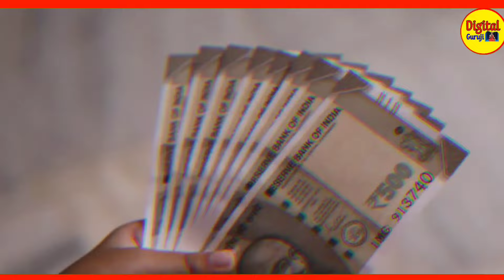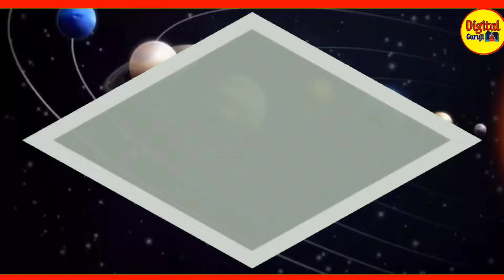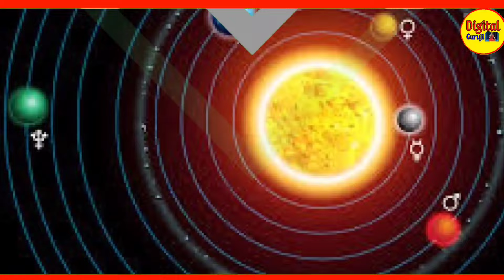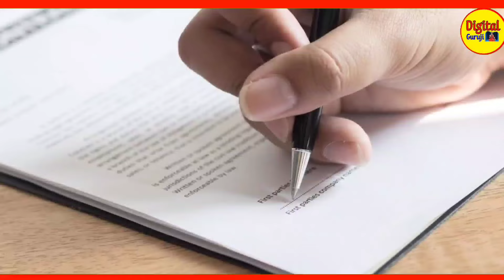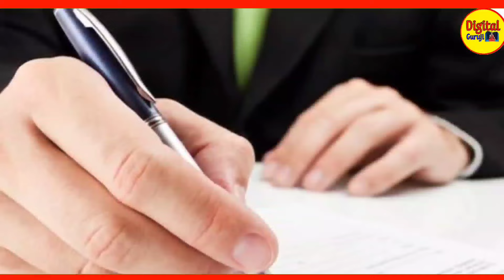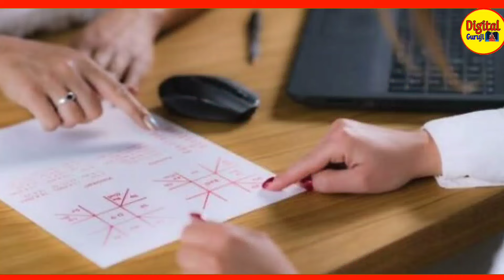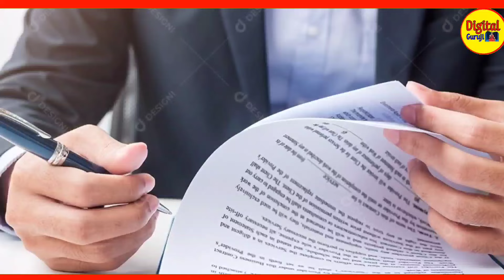1 जुलाई 2024 से बनेंगे 5 राजयोग गुरु शुक्र होंगे सातवें घर में 5 राशियों का विवाह योग Vivah Yog 2024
1 जुलाई 2024 से बनेंगे 5 राजयोग गुरु शुक्र होंगे सातवें घर में 5 राशियों का विवाह योग Vivah Yog 2024
विवाह योग जुलाई 2024 इन 5 राशियों का विवाह होकर रहेगा साल 2024 में l Vivah Yog l Love Marriage Yog